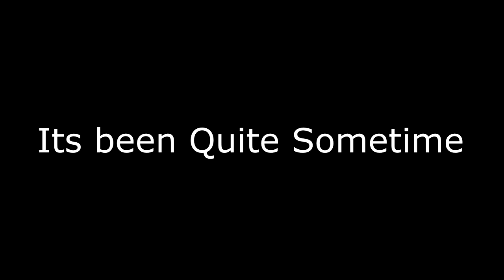Memetage #2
here ya go ya yeetsters

song:- 8 Bit Adventure by Adhesivewombat